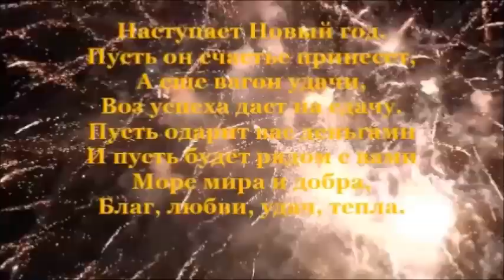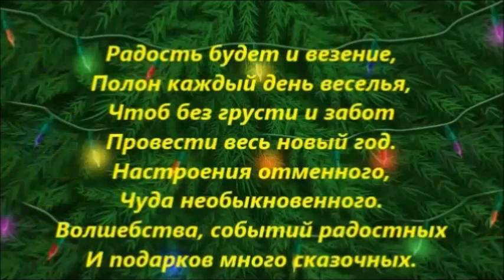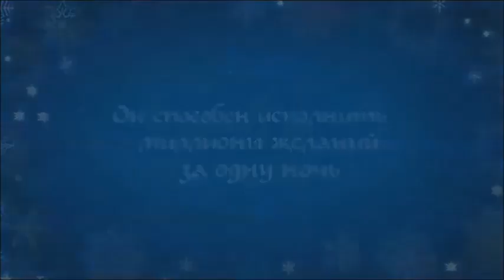С НАСТУПАЮЩИМ НОВЫМ ГОДОМ 2019!!! КЛАССНОЕ ПОЗДРАВЛЕНИЕ С НОВЫМ ГОДОМ 2019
С НАСТУПАЮЩИМ НОВЫМ ГОДОМ 2019!!! КЛАССНОЕ ПОЗДРАВЛЕНИЕ С НОВЫМ ГОДОМ 2019 ! Красивое музыкальное поздравление с наступающим Новым Годом. ДРУЗЬЯ!! Поздравляю Вас С Новым Годом! С Новым годом! Пусть этот год принесет нам много счастья, удачи, улыбок, тепла и света. Пусть он будет полон ярких красок, приятных впечатлений и радостных событий. Желаю всем в новом году быть здоровыми, красивыми, любимыми и успешными!
Пусть Вам сопутствует удача, успех и везенье. Желаю всем крепкого здоровья, настоящего счастья и хорошего настроения. Пусть Вас всегда окружают любимые люди. И все, что загадано под бой курантов, обязательно сбудется!!! Смотрите всё самое интересное на канале Maria Mirnay. Спасибо огромное за поддержку и внимание моего канала. Новое Видео - по Вторникам и Пятницам!!! Следи за новыми видео на моём канале! Спасибо!
С НАСТУПАЮЩИМ НОВЫМ ГОДОМ!!! снаступающимновымгодом2019 поздравлениясновымгодом2019 сновым2019годом новыйгод новыйгод2019 новыйгодсвиньи новыйгод2019 новыйгод2019годсвиньи MariaMirnaya#